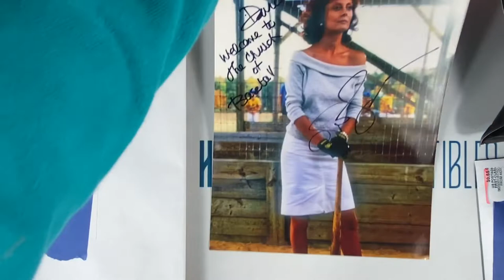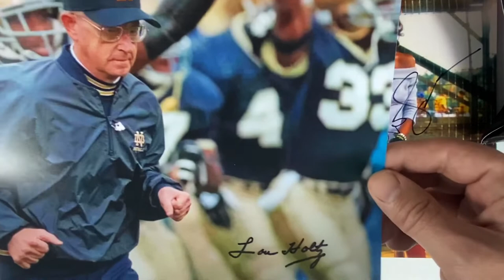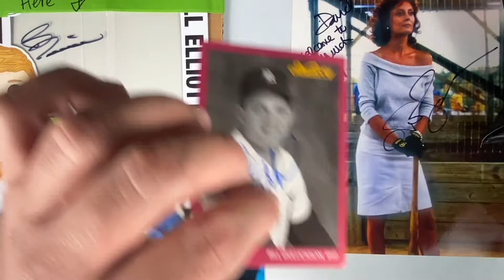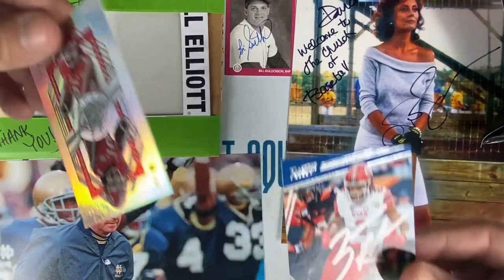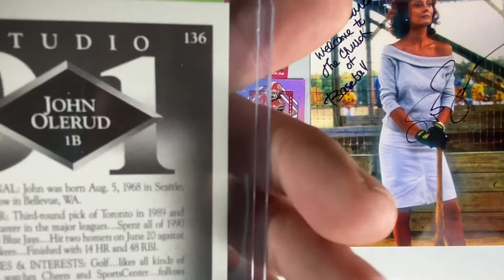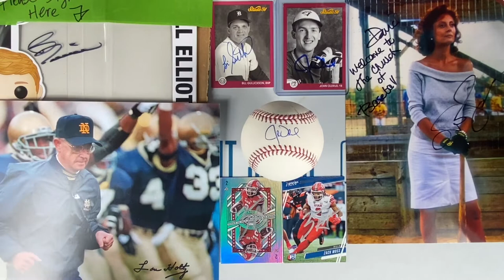TTM EPISODE # 17 AUTOGRAPH RETURNS FROM NFL, NCAA 🏈, MLB, NASCAR + HOLLYWOOD ACTRESS SUSAN SARANDON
Susan Sarandon- Hollywood icon Susan Sarandon signed this 8x10 photo of her in Bull Durham with the inscription “welcome to the church of baseball”. Such a cool piece to my collection!

Bill Elliott - NASCAR legend Bill Elliott signed this Funko pop and returned in about 4 months. Worth the wait!

John Olerud - MLB fan favorite John Olerud signed and returned 2/2 for my collection in about a month. He was such a solid hitter!

Bill Gullickson - Mr. Gullickson signed and returned for my Studio 91 collection in about 2 weeks.

Lou Holtz - former Norte Dame coach and ESPN college football analyst Lou Holtz signed 1/2 photos for my collection. Keep in mind he only signs 1 at a time if you plan to get his autograph!

Zach Moss - rookie Bills running back hooked up 2/2 autographed rookie cards! He’s finally getting some playing time so hopefully he keeps up the strong performance from last week.